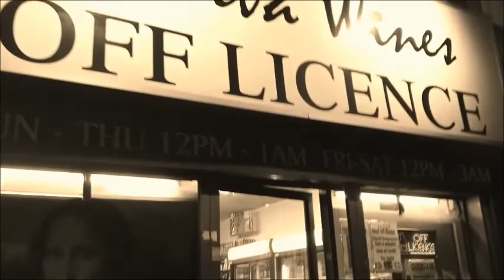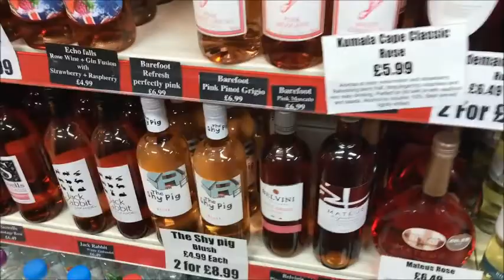Attempting to mug Jag at 'Godiva Wines' out of a bottle of Volvic